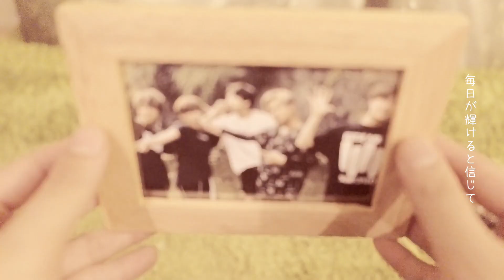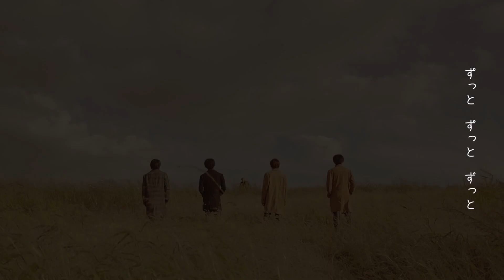G.U.M(ガム)/moment〜一生一緒〜 MusicVideo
8月より開始された5ヶ月連続デジタルシングルリリース&MV公開!!

第1弾「NIGHT FLAVOR」
第2弾「ギミナツ」
第3弾「Time is not...」
第4弾「moment〜一生一緒〜」
第5弾　12月解禁!!

〜〜〜〜LIVE情報〜〜〜〜
G.U.M 単独トーク&LIVE「がむしゃら」

11/11(日)がむしゃら6 @南条文化会館 ※満員御礼※
12/8(土)がむしゃら7 @金沢gateBlack
12/9(日)がむしゃら8 @心斎橋SUN HALL